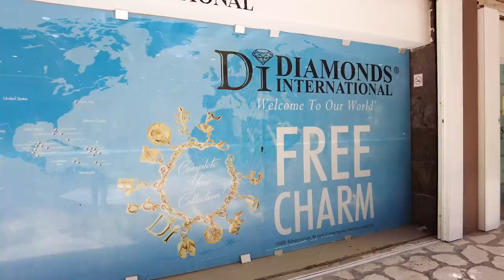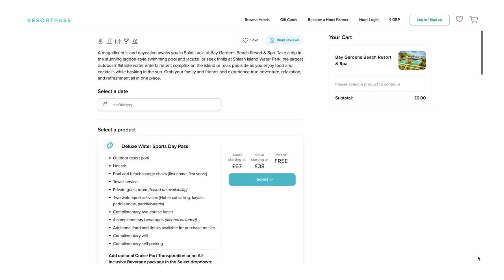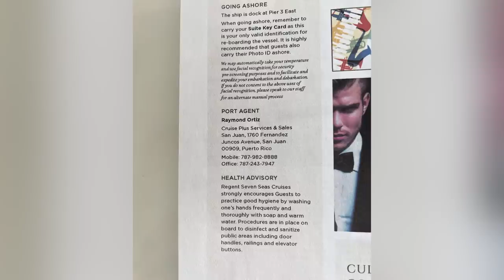Crafty Tricks That Catch Caribbean Cruisers Out (Again & Again!)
After watching Caribbean cruise passengers getting hoodwinked in a port side market as I had been a year previously, it got me thinking about 5 of the biggest mistakes Caribbean cruisers fall for all the time

GET EXCLUSIVE BONUS CONTENT BY BECOMING A CHANNEL MEMBER

BUY MY CRUISE-THEMED T-SHIRTS AND MERCHANDISE
and other merchandise (mugs, notebooks, hoodies etc)

00:00 Start
01:06 Caribbean Shopping Mistakes
03:33 Caribbean Taxi Mistakes
04:48 Caribbean Excursion Mistakes
06:25 Caribbean Safety Mistakes
08:24 Caribbean Being Ready Mistakes